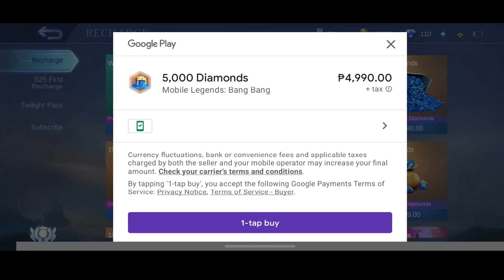Vanguard coins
follow me (im not a pro)
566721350